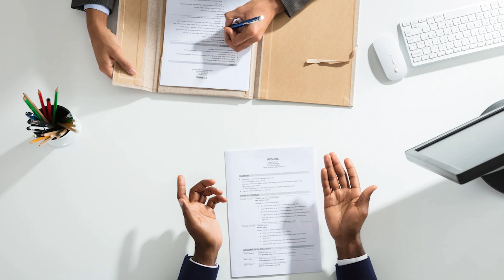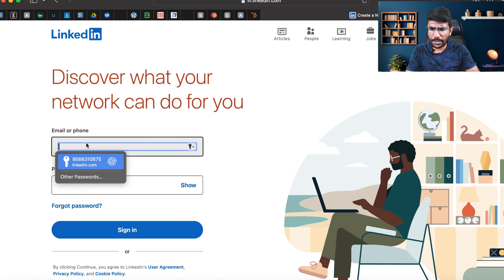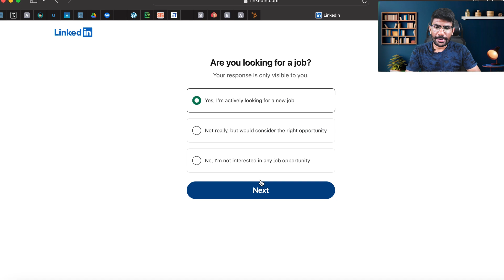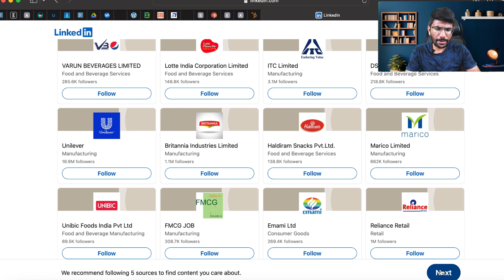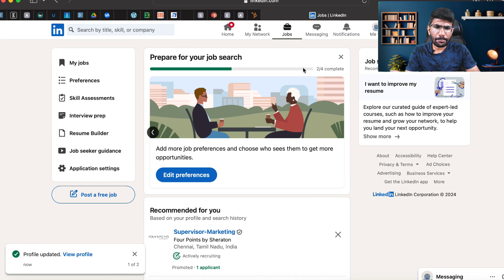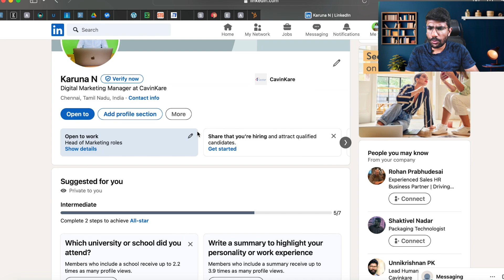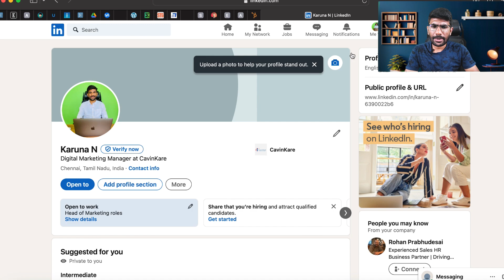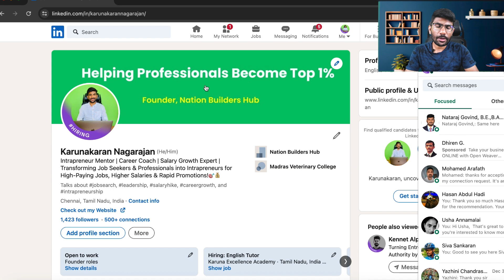How to Create a LinkedIn Account in Tamil - Student/Fresher | Dr Karuna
Are you a student, a fresh graduate, or just joined a new company? LinkedIn can be the perfect platform to land your dream job! In this video, you'll learn step-by-step how to create a professional LinkedIn account entirely in Tamil, setting yourself up for success.

This video will equip you with the knowledge to create a strong LinkedIn presence and help you land your dream job! Watch Now!

1. If You Want To Learn From My Mentor and Start Your Digital Coaching Business

2. The Ultimate Spoken English Course

🔑My Business Tools:

1. Ecamm LIVE (Video Recording Software)
2. ConvertKit (Email Marketing System)
3. Teachable (Learning Management System)
4. OptimizePress (Landing Page Builder)

🎙️My gears for shooting this video:

1. Macbook Pro
2. Logitech C930-E Webcam
3. Sennheiser Microphone
4. Godox SL 100D LED Video Light

💁‍♂️Let’s connect online:

2.
3.